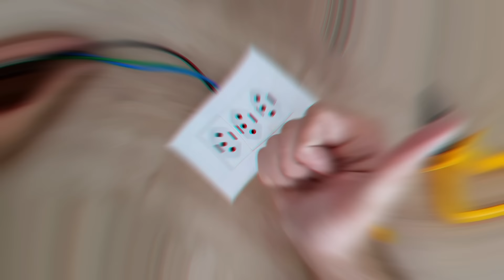Os 2 melhores jeitos de instalar TOMADA TRIPLA (pra que conector caro?)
Neste vídeo ensino a instalar tomada tripla.
Os dois jeitos que ensino são os mais baratos e funcionais, além de não ocupar espaço na caixinha 4 x 2 e é bem fácil de fazer, qualquer um consegue. Economize, aprenda e pratique.